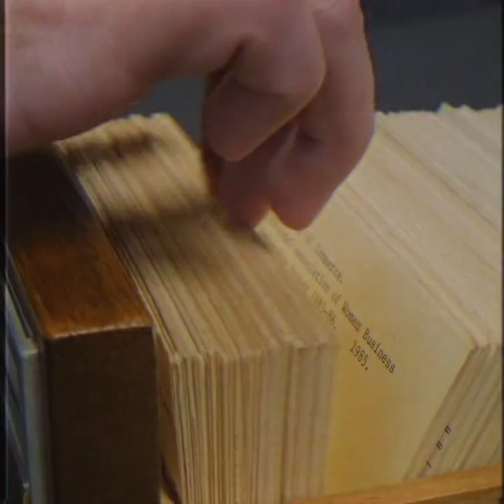Welcome Back from UA Libraries!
It's been quiet around the University of Alabama Libraries in the past few months, so we took the time to get ready for Fall 2021.